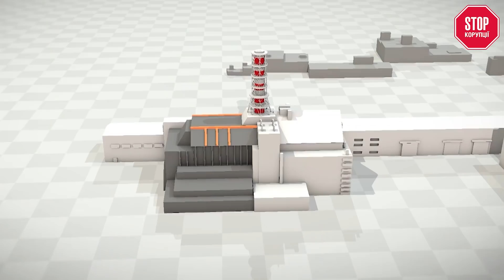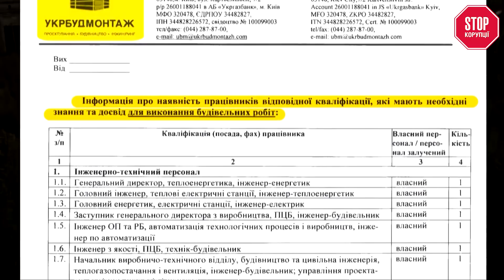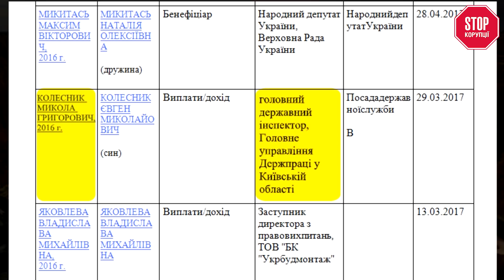Тендер для Чорнобиля: чим ризикує Україна?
2 мільярди гривень - ціна безпеки українців. А точніше - небезпеки. За ці гроші жителів країни цілком можливо можуть відправити прямісінько у 1986 рік, оскільки у ДСП Чорнобльська АЕС вирішили, що компанія-підрядник на межі банкрутства - це цілком нормальна практика. Адже мова всього лише про 2 мільярди гривень та життя українців. Детальніше дивіться у відеоблозі.